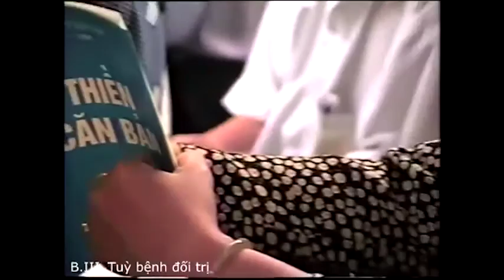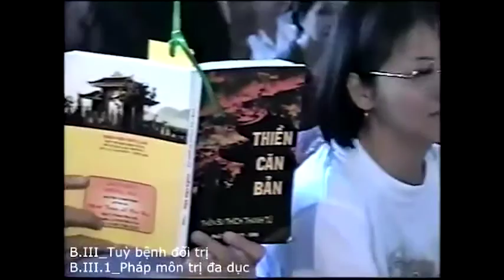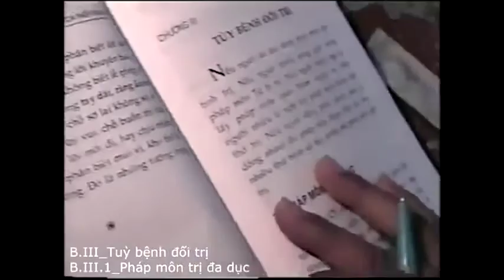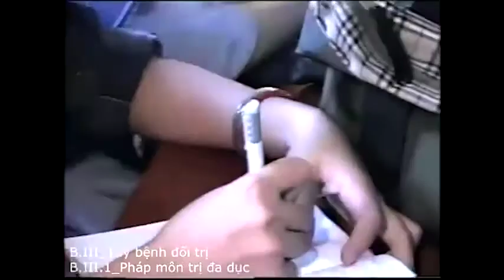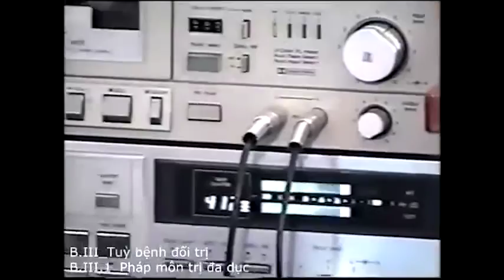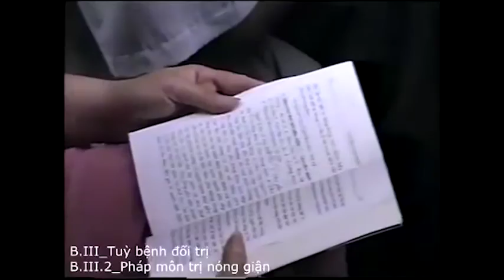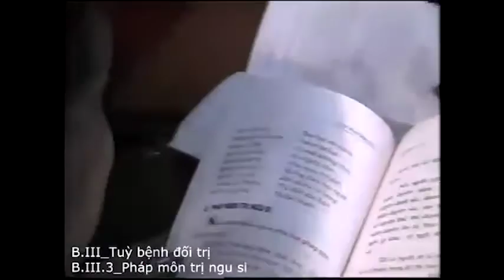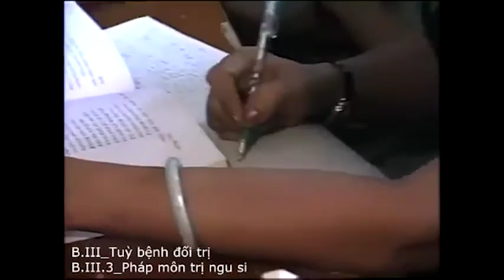Thiền Căn Bản 17 - Tùy Bệnh Đối Trị Phần 1 - HT Thích Thanh Từ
Những bài pháp thoại, pháp âm, thuyết pháp khác do Hòa Thượng Thiền Sư Thích Thanh Từ giảng